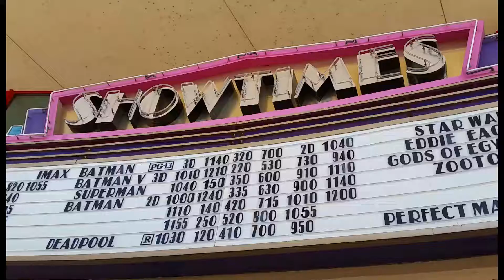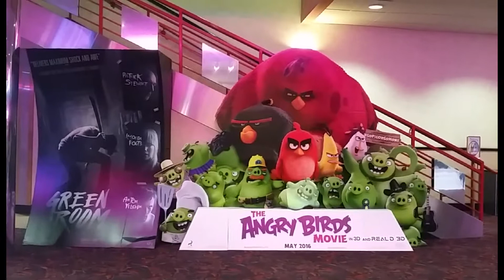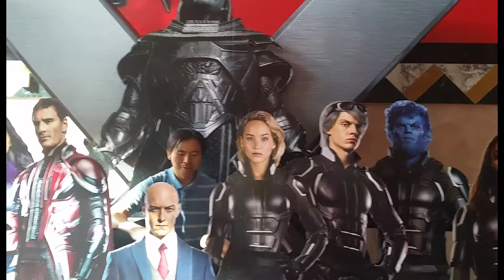Mus saib movie batman vs superman